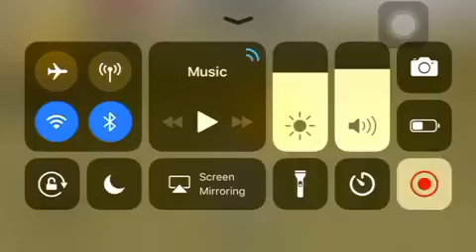WolfQuest Albus Severus’s Story Episode 9: The Procrastinating Coyote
Didn’t want to jinx it when no predators showed up on the last stretch of the way, but this coyote had to show up at the last second.